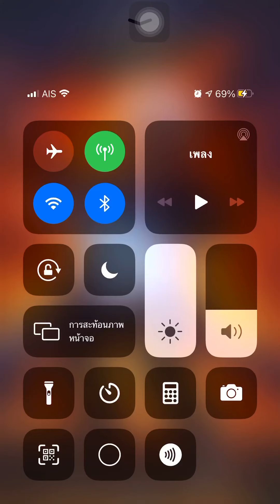Hyper heroes guild quest ch.14-6 by S T U P I D